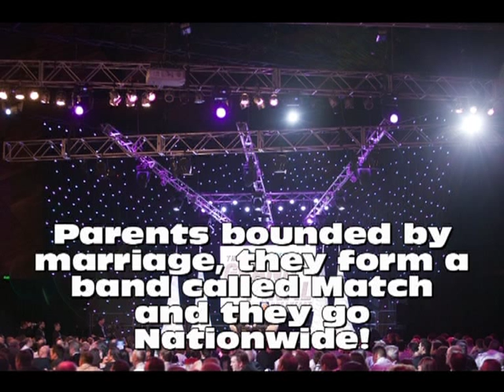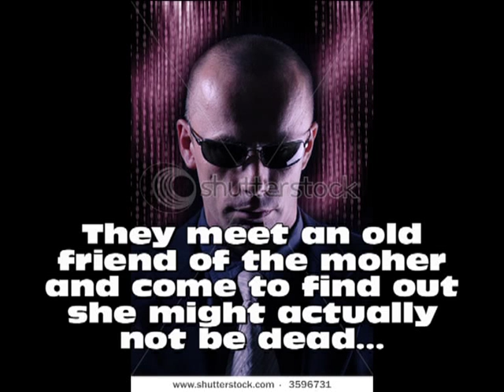I.Q. by Roland Smith - Book Trailer - 90 seconds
by Rance Voiles - LCHS